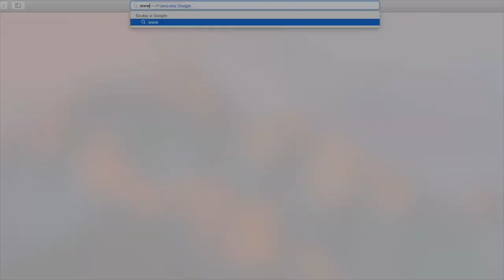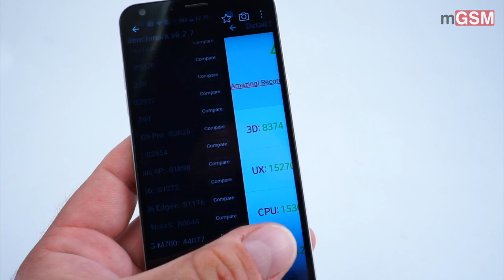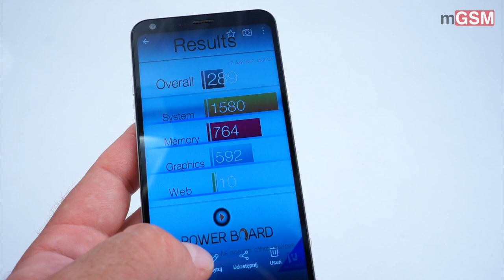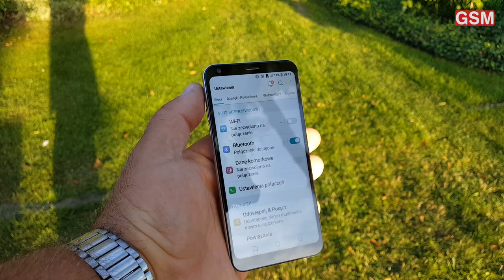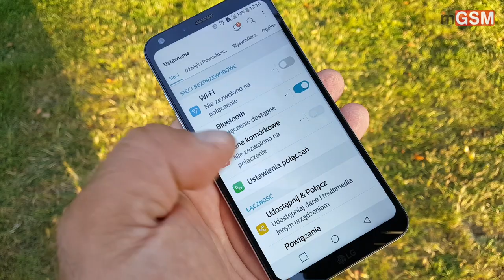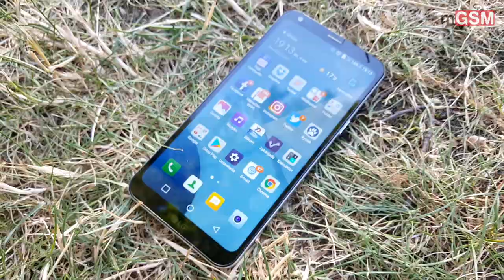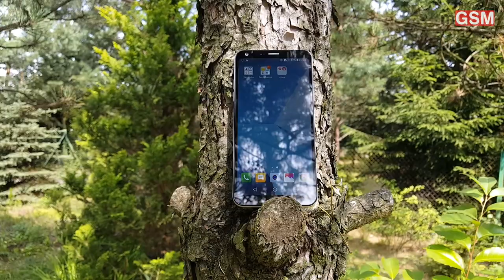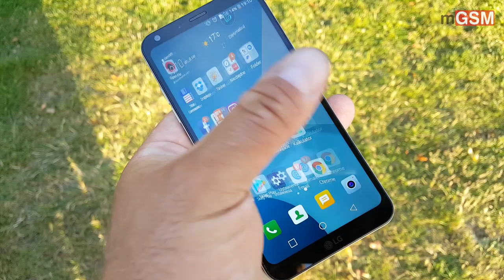LG Q6 - wideorecenzja smartfonu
W momencie publikacji moich pierwszych wrażeń nie znałem jeszcze ceny LG Q6. Dziś ją znam i jestem bogatszy o doświadczenia płynące z użytkowania tego smartfonu - dlatego też mogę już w pełni ocenić to urządzenie. LG Q6 jest dobrym, dopracowanym i niezawodnym telefonem.

Cieszy estetyką wykonania, stylizacją przywodzącą na myśl flagowy model oraz niezłym aparatem fotograficznym, przyjaznym interfejsem i dobrym akumulatorem. Nie mam zastrzeżeń do prędkości i stabilności działania tego smartfonu, podobnie, jak do jakości komunikacji, jaką zapewnia. Największym atutem LG Q6 jest moim zdaniem wyświetlacz. Duży, wyraźny i jasny...

Dziwi mnie natomiast brak czytnika linii papilarnych (w tej klasie to już właściwie standard), a także diody powiadomień. Nie zadowala mnie również jakość pojedynczego głośnika oraz niska moc wyjściowa na słuchawki. Sporym mankamentem jest także bardzo wysoka podatność tyłu obudowy na zarysowania. Sumarycznie zalet jest więcej, niż niedociągnięć. Pytanie, czy to wystarczy, by przekonać nabywców?

Telefon wyceniono na 1499 zł. Cena zdaje się być skalkulowana rozsądnie i adekwatnie do możliwości telefonu. Jest jednak pewne "ale". W średnim segmencie, a szczególnie w jego wyższej strefie, do której należy LG Q6, jest spora konkurencja.

Bez problemu znajdziemy telefon z mocniejszym procesorem, czytnikiem papilarnym czy lepszym (może nawet podwójnym) aparatem fotograficznym. Będzie to jednak raczej propozycja mniejszych, dalekowschodnich producentów.

W segmencie "markowym", konkurentów jest nieco mniej, ale tu głównym zagrożeniem może być... LG G6. Szybko tanieje, wystarczy dołożyć kolejne 500 zł, by cieszyć się flagowcem. Z drugiej strony, LG Q6 może tanieć równie szybko, więc może warto trochę poczekać? Jeśli cena spadnie w okolice 1200 złotych - LG Q6 może okazać się bardziej łakomym kąskiem.

Na razie pozostaje gratką dla miłośników rozciągniętego ekranu oraz fanów LG, którym zabrakło paru setek na G6. Możliwe, że zaoferuje go wam operator - za zdecydowanie mniejsze pieniądze. Wówczas - o ile nie zależy wam na elementach, których w LG Q6 zabrakło - śmiało możecie się skusić na ten model.